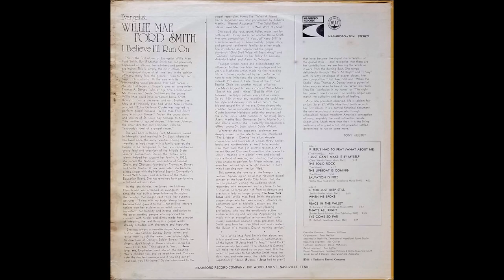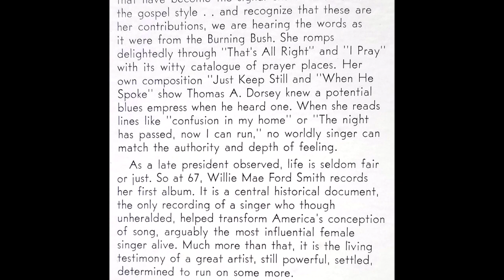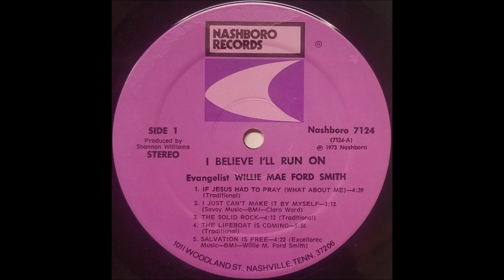I've Come So Far (1973) Evangelist Willie Mae Ford Smith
written by Tony Heilbut, track B5 on I Believe I'll Run On LP (Nashboro 7124)

A lot could be said about Willie Mae Ford Smith, but it's all been said more eloquently by author Tony Heilbut who concludes the sleeve notes for this album with: "So at 67, Willie Mae Ford Smith records her first album. It is a central historical document, the only recording of a singer who though unheralded, helped transform America's conception of song, arguably the most influential female singer alive. Much more than that, it is the living testimony of a great artist, still powerful, settled, determined to run on some more." Indeed, she ran on another 20 years after this recording, passing at the age of 90 in 1994, recording another album on Nashboro in 1975 and one for Savoy in 1983.